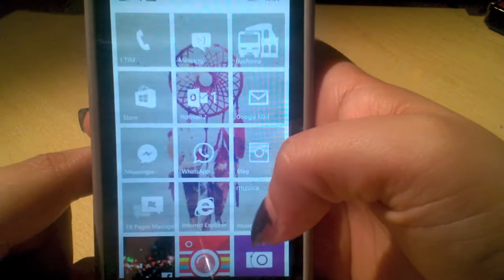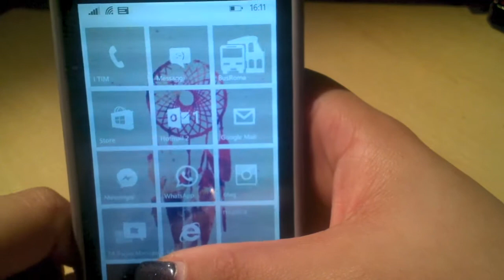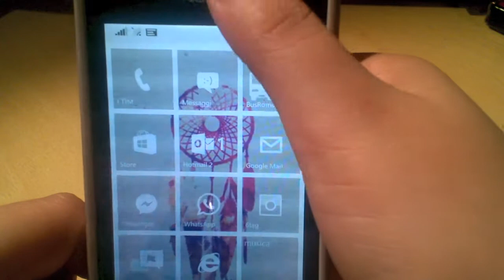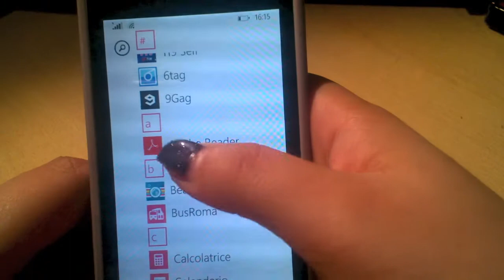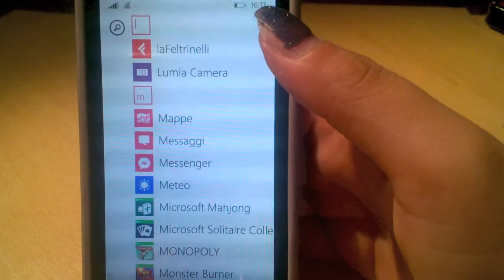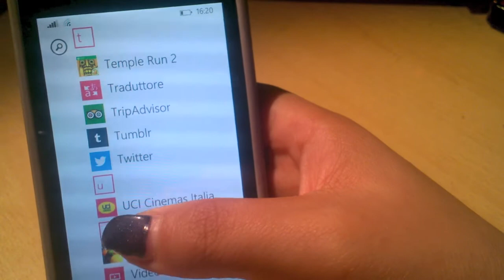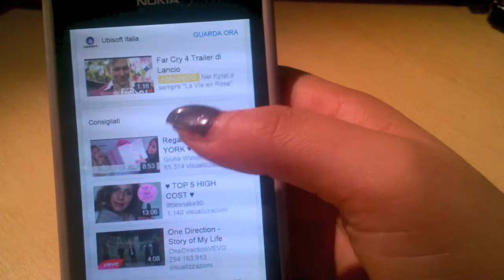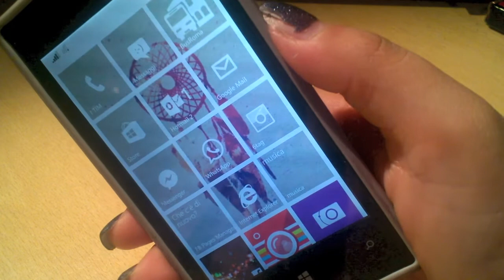What's on my PHONE? - Nokia Lumia 520